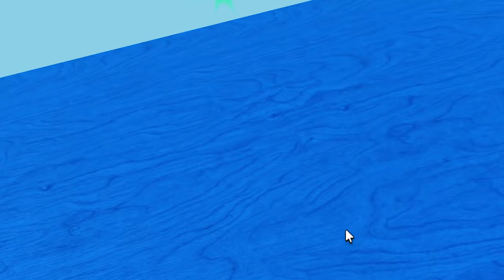ИДУ В ГОСТИ К ХАГИ ВАГГИ! ROBLOX от FFGTV